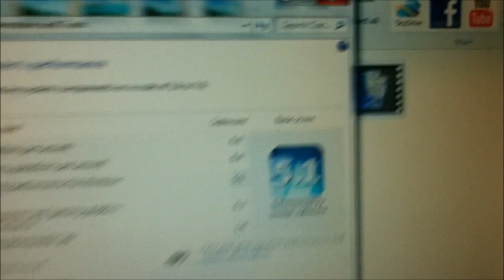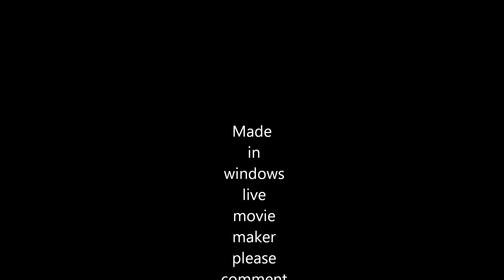Homemade gaming PC rig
pc that i built about a week ago cost me under 400 dollars

System specs:
processor- amd athlon ii x2 255 Regor edition overclocked at 3.4ghz
Ram:4gb ddr3 corsair vengeance series 1600mhz
Gpu: Nvidia  gt 220 512mb ddr2 core clock 625mhz memory clock 800mhz
Motherboard: Asrock M3A770DE socket am3 crossfire x ddr3 Motherboard